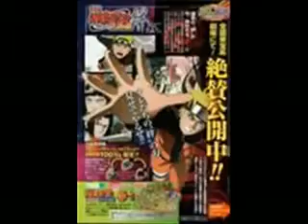Naruto Movie 5 trailer